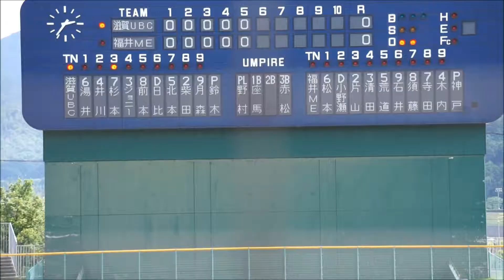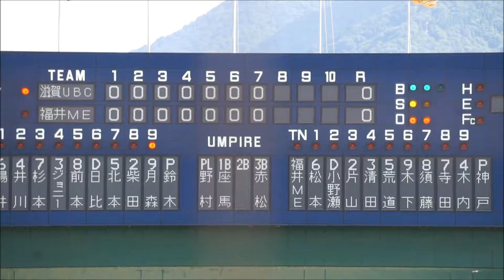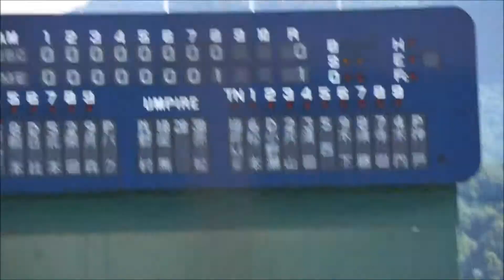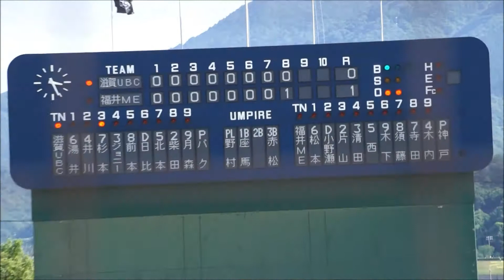福井ミラクルエレファンツ#15神戸文也2018 07 01VS滋賀（敦賀）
完封勝利目前でした。